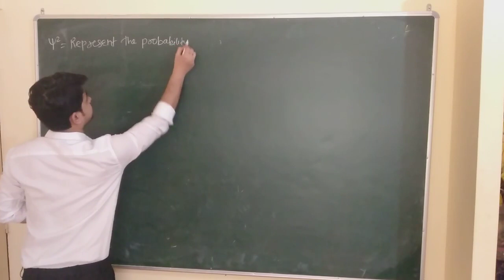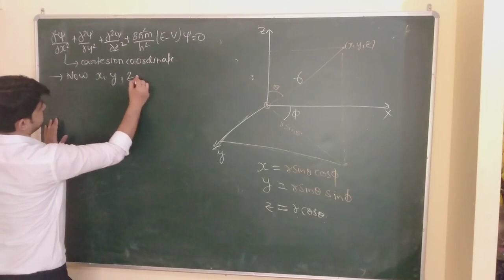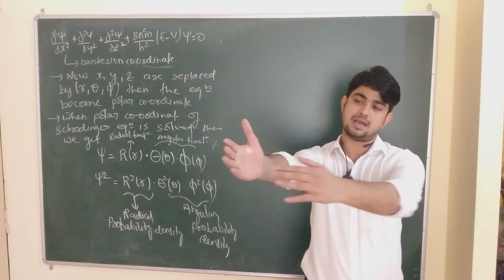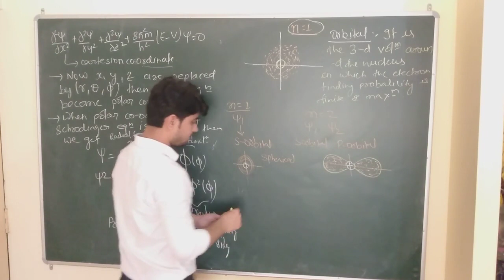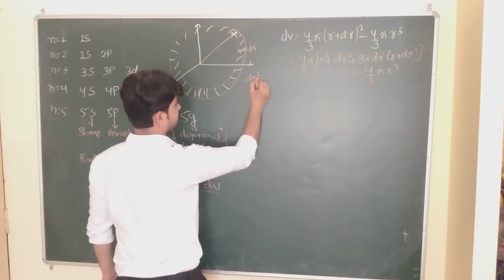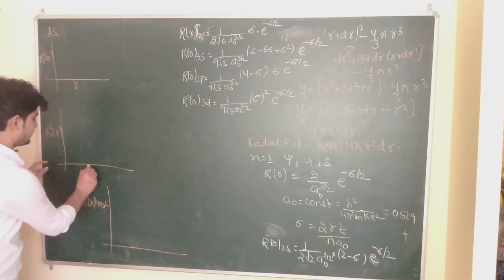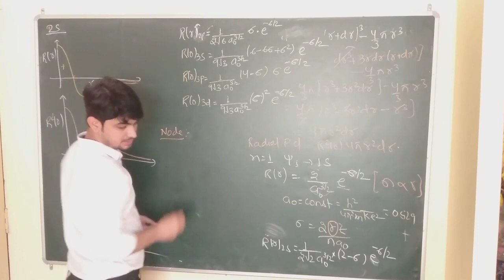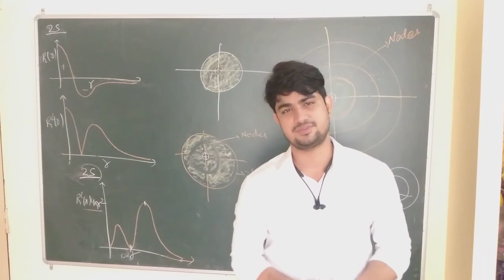ATOMIC STRUCTURE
SCHRODINGER EQUATION AND QUANTUM NO